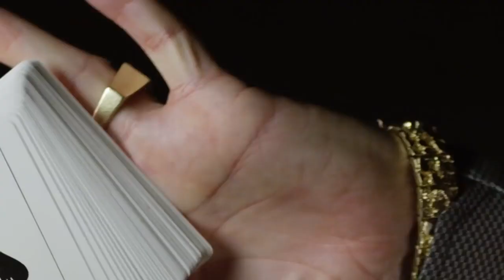Dealt Trailer (Short Version)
Multiple award-winner and Magic Castle Hall of Fame inductee Richard Turner is a world-renowned Card Mechanic whose skills cannot be replicated, according to experts and scientists from esteemed centers of learning that include Harvard and the University of Moscow. Turner’s skills leave audiences astonished beyond comprehension! His peers acknowledge that he is a master of his craft and that Richard manipulates a deck of cards like no other human being on the planet. He developed his unique abilities and trademark techniques by practicing 14 hours a
day, seven days a week, for many decades. Richard’s outward skills with playing cards, his humor, poise, confidence, and eloquence are incomparable. He is a global celebrity who is a recognized Fortune 500 keynote speaker-entertainer with clients such as Apple, Facebook, AT&T, IBM, ARCO Chemical, VIV Labs, U. S. Air force, USAA, Southwest
Airlines, Harley Davidson, and scores of others. In addition to these companies, Richard
has entertained millions of people including notables like Johnny Carson, Bob Hope, LeeGreenwood, Colin Powell (US Secretary of State), and Muhammad Ali. Turner also has a Black Belt Master Ranking Sixth Degree in Wado Kai-style Karate, a feat that he achieved in 2012. His amazing 1984 1 st degree black belt test was so grueling that it was televised and featured on the front page of the Los Angeles Times Sports Section.

To learn more about me read my daily bio vlogs.